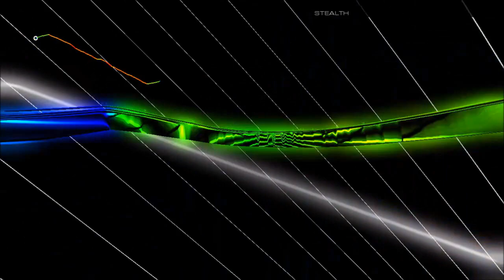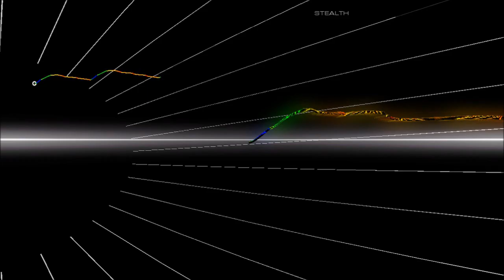AudioSurf 2 x NoCopyrightSounds (Parte 10)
Song: Inukshuk - A World Away [NCS Release]
Music provided by NoCopyrightSounds

Song: Brig - Spoil [NCS Release]